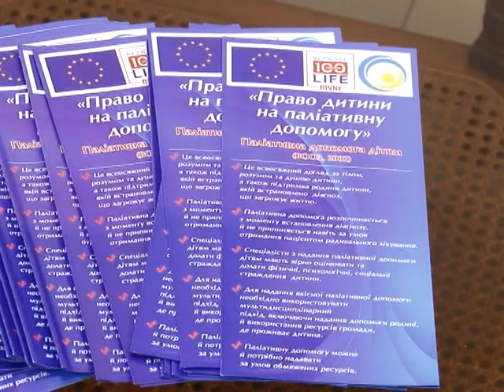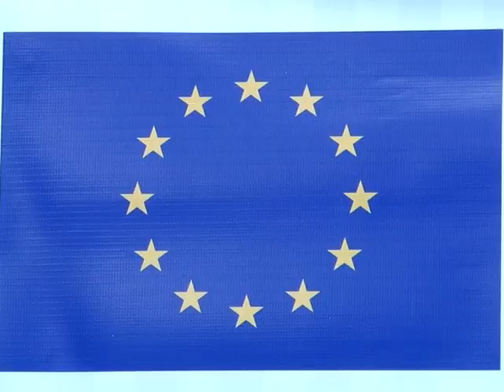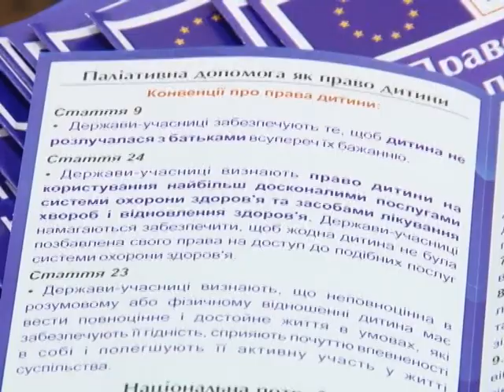Рівненщина європейська. Роль громадянського суспільства у впровадженні Угоди про асоціацію з ЄС